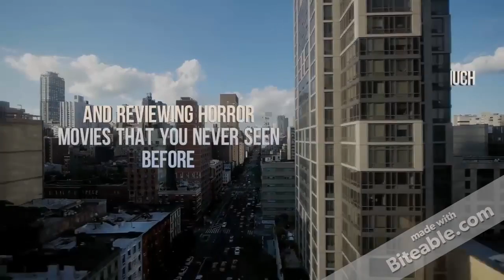Jack Stickman Intro